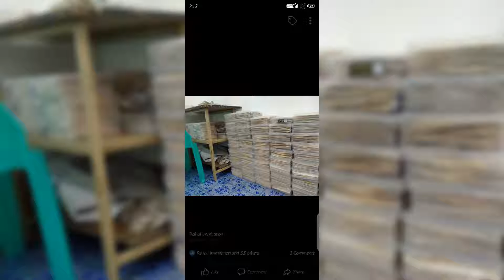Artificial & Immitation jewelry wholesale | KOLKATA | M.K Immitation.